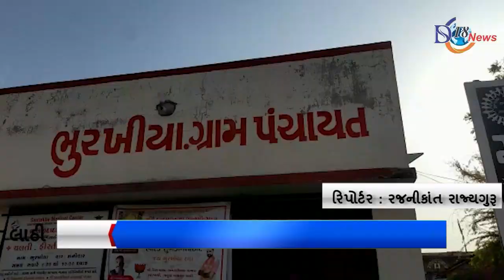ભુરખીયા યાત્રાધામ ચૈત્રી પૂનમના દિવસે ભાડાની આવેલ રકમ ગ્રામ પંચાયતના વિકાસમાં અપૅણ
ભુરખીયા યાત્રાધામ ચૈત્રી પૂનમના દિવસે સ્ટોલના ભાડાની આવેલ રકમ સરપંચ અને સમગ્ર બોડીએ ગ્રામ પંચાયતના વિકાસમાં અપૅણ કરી.
         લાઠી તાલુકાના યાત્રાધામ ભુરખીયા હનુમાનજી મંદિરે નવા ચુંટાયેલા સરપંચ અને તમામ સદસ્યો દ્વારા નક્કી કરેલ કે ગ્રામ પંચાયત દ્વારા જે સ્ટોલ અને મેળાના આયોજનમાં જે કાંઈ રકમ આવશે તે તમામ રકમ ગામના વિકાસમાં ઉપયોગ થશે.
       મીની મેળામાં ચગડોળ, મોતનો કૂવો, ચકરડી સહિત અનેક રમતો તૈયાર કરેલ પરંતુ અમુક વિધ્નસંતોષી દ્વારા મંજૂર વગૅને પરેશાન કરી બંધ કરાવેલ જેથી પંચાયતને લાખો રૂપિયાનો ફટકો પડયો હતો.
        જાણવા મળેલ હકીકત મુજબ અગાઉ જે આયોજન થતું તેમાં પંચાયતને બદલે અંદરોઅંદર ભાગબટાઈ થતી જે હાલના સરપંચે તમામ રકમ પંચાયતમાં જમા કરવાનું કહેતા કોઈને આંખમાં કણાની જેમ ખટકતા યાત્રાળુઓ પણ આનંદ માણી શકયા ન હતા અને રોષ જોવા મળ્યો હતો.